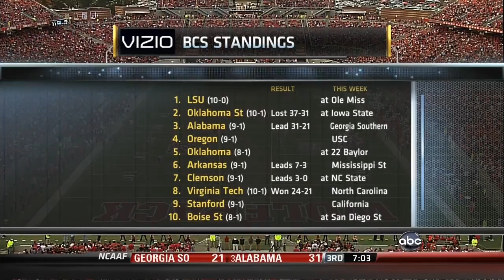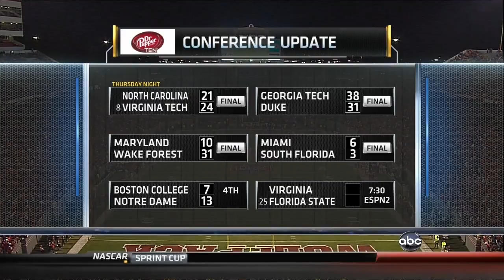2011.11.19 #7 Clemson Tigers at NC State Wolfpack Football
#7 Clemson Tigers at North Carolina State Wolfpack

This video is an original broadcast and production of ABC/ESPN Networks and the ACC. I have claimed no ownership of this material, no profit from it in any way. This video is intended for historic archival and educational viewing purposes only.